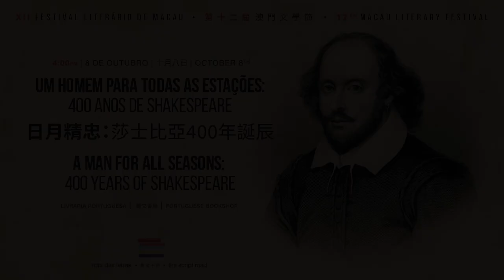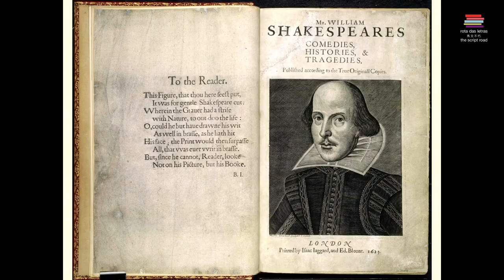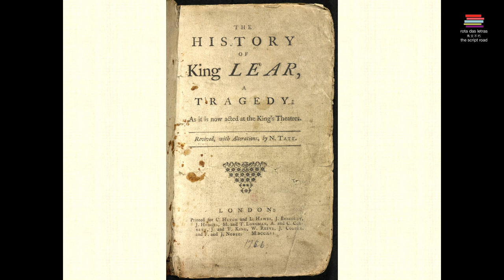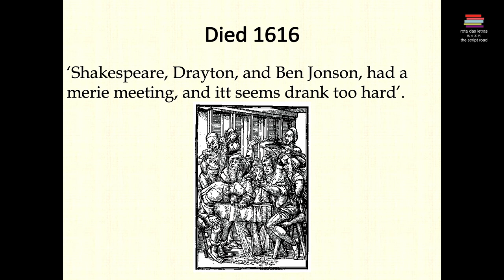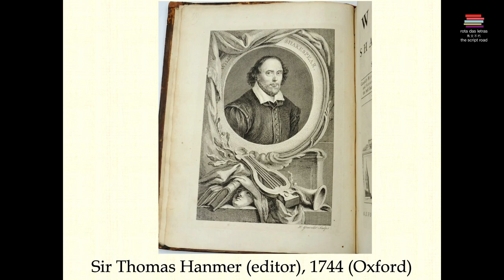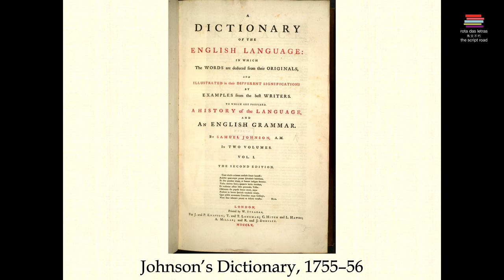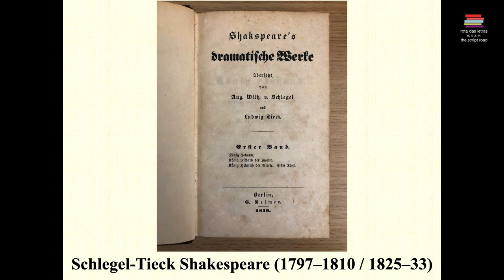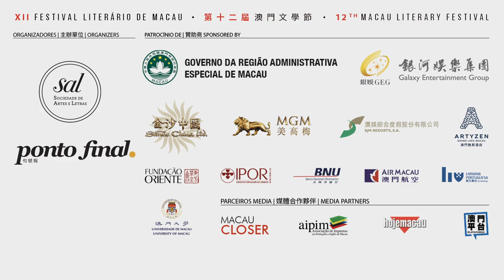TSR 2023: A Man For All Seasons: 400 Years Of Shakespeare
UM HOMEM PARA TODAS AS ESTAÇÕES: 400 Anos de Shakespeare

日月精忠:莎士比亞400年誕辰

A MAN FOR ALL SEASONS: 400 Years of Shakespeare

Speaker: Nick Groom

IDIOMA | 語言 | LANGUAGE: EN | 英文 | EN